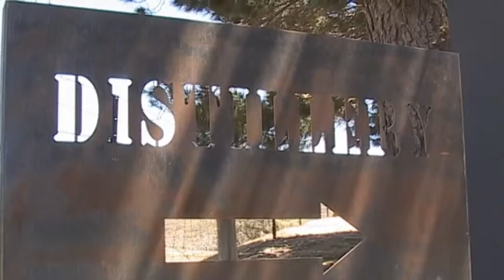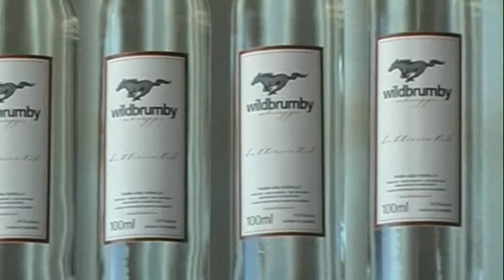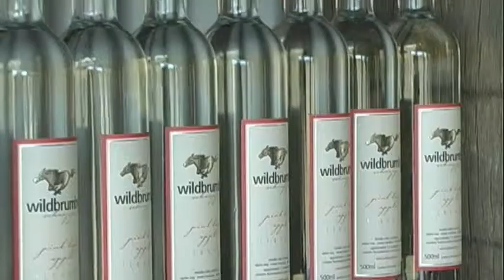Wild Brumby Distillery Thredbo - Schnapp Happy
Brad and Monika have an international alpine love story to tell, and today they run the Wild Brumby distillery in the Thredbo Valley, NSW. Richard Snashall had to cover, and taste, this story! This story was part of the ABC Alpine Stories series, supported by the Australian Alps Program.